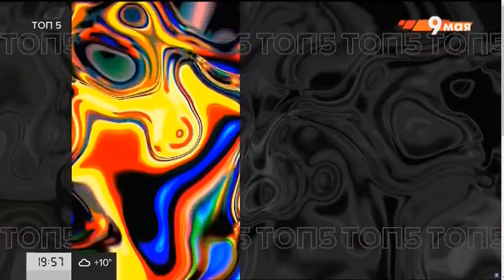Конец "Топ 5" и начало "9 мая. Живой звук" (Москва 24, 09.05.2021, 19:58)